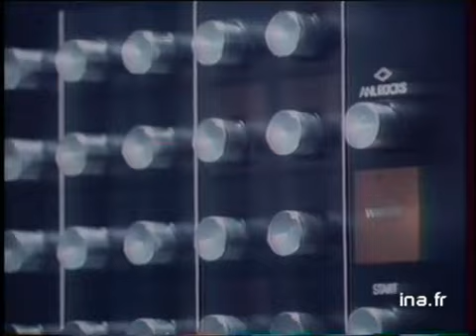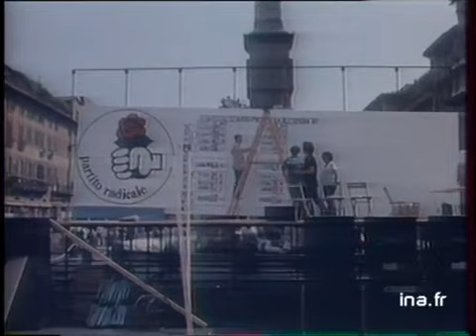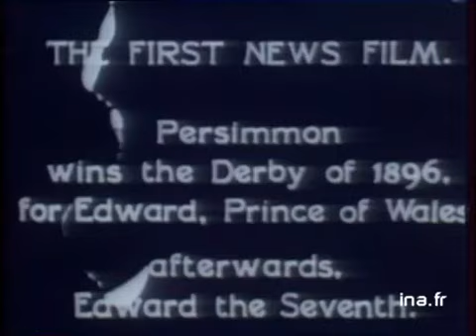IT1 20H : émission du 4 juin 1979